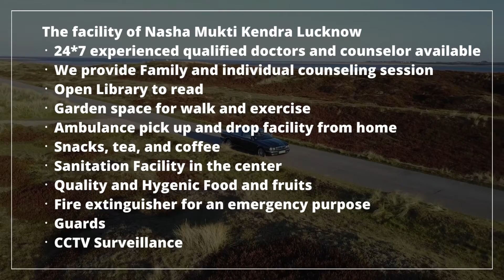Government Nasha Mukti Kendra Todabhim, Govt Nasha Mukti Kendra in Todabhim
NASHA MUKTI KENDRA Todabhim is one of the leading anti-drug treatment center in Todabhim. Samarpan Nasha Mukti Todabhim is one of the best rehab centers in India. To transform the life and values of not just our client but also his family and society as a whole and for every person to dawn upon the realization that life can be lived, and be celebrated even without the use of any substance.